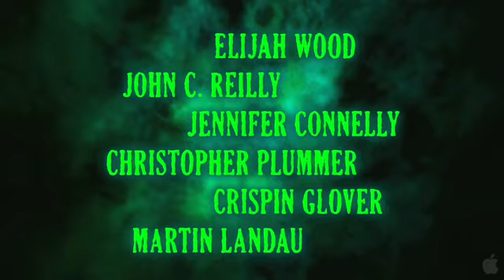#9 // Trailer#3 // eng.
Trickfilm/Abenteuer - USA 2009 // 79 Min. // Verleih: Universal // Start: 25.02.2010

Schauplatz Zukunft: Eine übergreifende Maschine, bekannt unter dem Namen "Die große Maschine", hat sich zusammen mit allen anderen Maschinen der Menschheit bemächtigt und diese restlos ausgelöscht. Doch unscheinbare kleine Wesen aus Stoff, erfunden von einem Wissenschaftler in den letzten Tage der menschlichen Existenz, haben sich zu einer Mission zusammengeschlossen: in der Postapokalypse zu überleben. Nur eines von Ihnen, Nummer 9, hat die notwendigen Führungsqualitäten, um alle gemeinsam gegen die Maschinen aufzubringen.